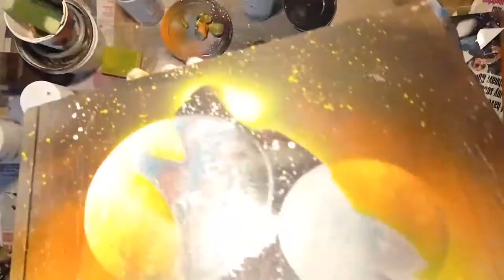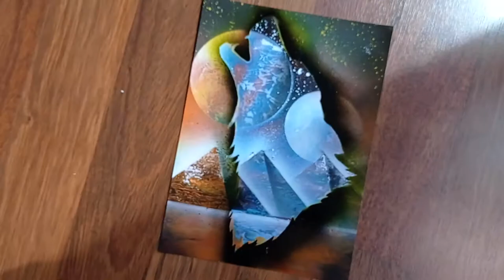Wolf -Spray Paint Art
Hey guys!! Welcome back to my video!! In this video, I spray painted a wolfwith different theme colours in the outside and inside !!
Materials used  -
1. Glossy paper A4 size with 180 gsm
2. Spray cans 400ml or 200 ml
3. Newspaper
4. Cardboard
5. Sponge
6. Brushes